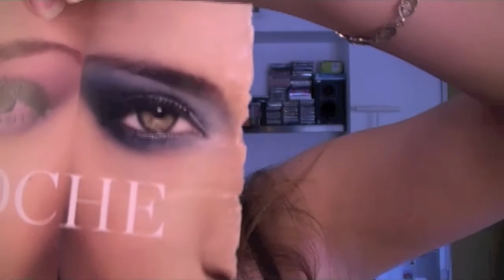Video Tutorial: Maquillaje Azules en Vertical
Video Tutorial: Maquillaje Azules en Vertical, mas videos y venta de cosmeticos las mejores marcas visitanos! buscamos distribuidores en todo mexico contactanos